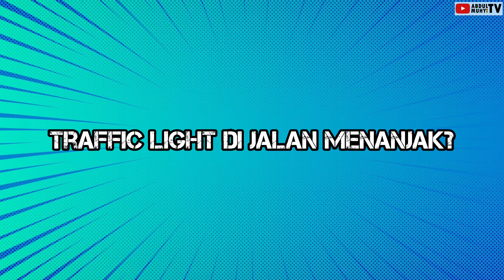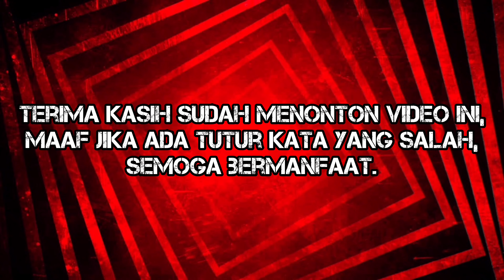TRAFFIC LIGHT INI PADA JALAN MENANJAK? || SIMPANG SAMBIPITU, KAB.GUNUNG KIDUL D.I.YOGYAKARTA